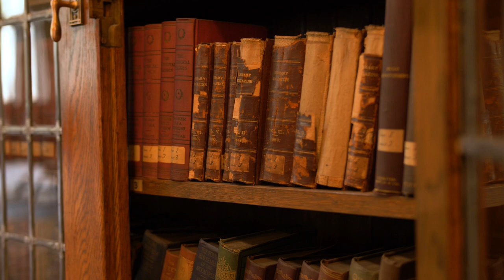Restoring the Scottish Rite Cathedral - Wheeling, WV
For over a century, the Ancient and Accepted Scottish Rite Masons were devoted caretakers of this extraordinary East Wheeling cathedral. Now under new ownership, Roxby Development has plans to maintain and develop this iconic Wheeling building as a unique event and social center in Wheeling, WV.